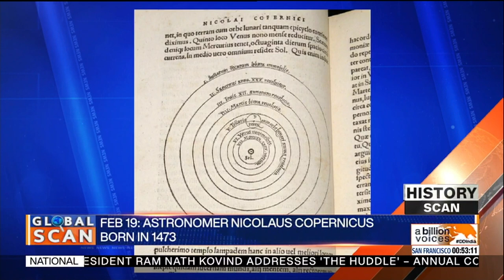Priti Patel after UK govt said it will prioritise access for skilled workers from around globe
Top Headlines

-UK to now prioritise access for skilled workers from around globe. UK Home Secretary Priti Patel describes it as radical shake-up.
- Nigeria's economy rattled by inflation and corruption
- 70th Berlin International Film Festival kicks off

DD India is India's Top English News Channel with a Global Focus. It is operated by Prasar Bharati, India's Public Broadcaster and is part of the Doordarshan family of Public TV Channels in India.